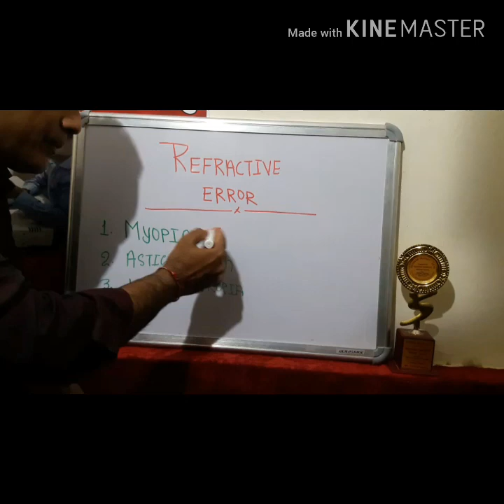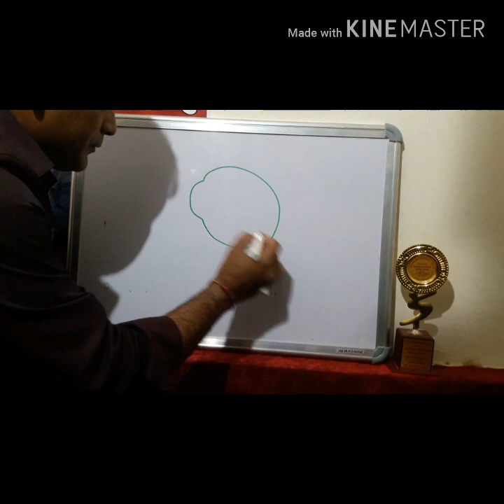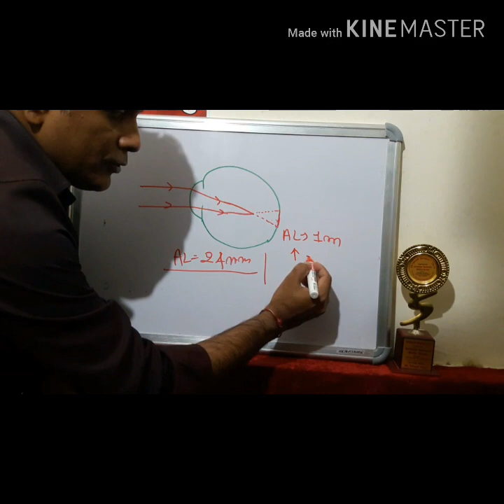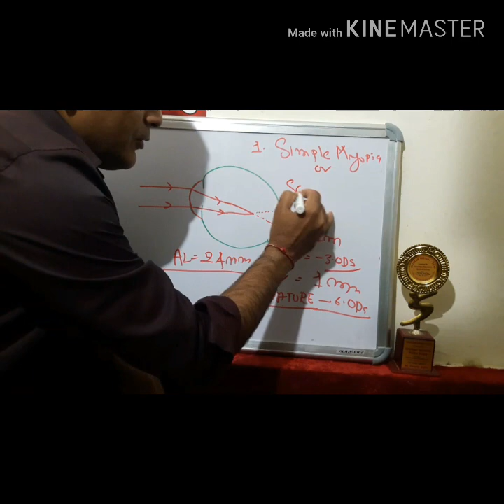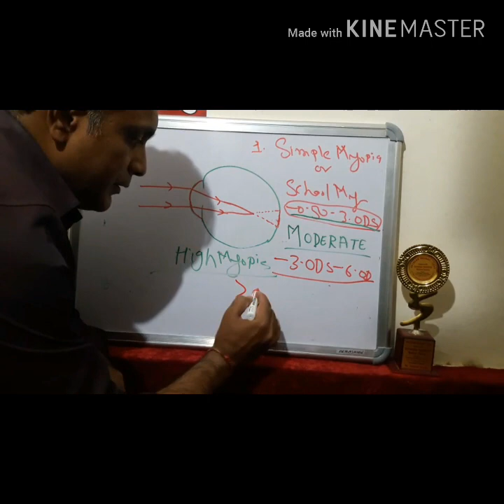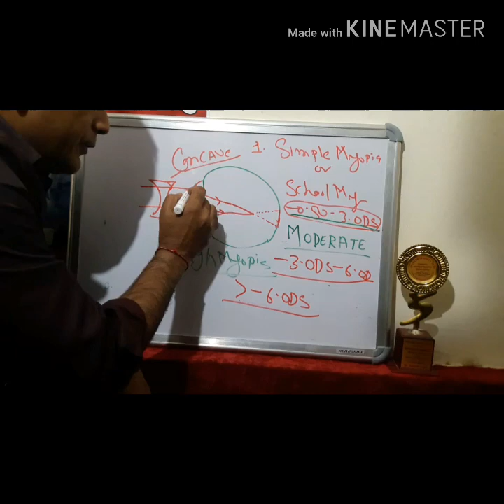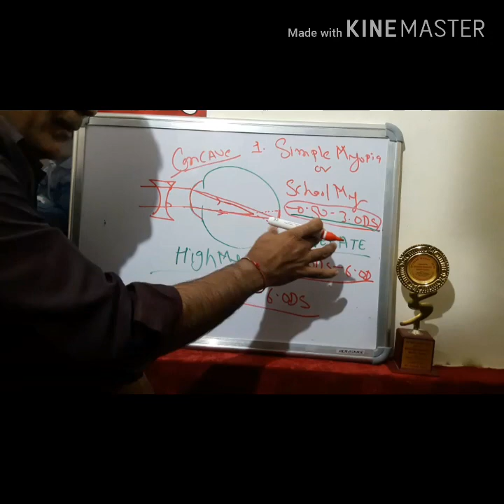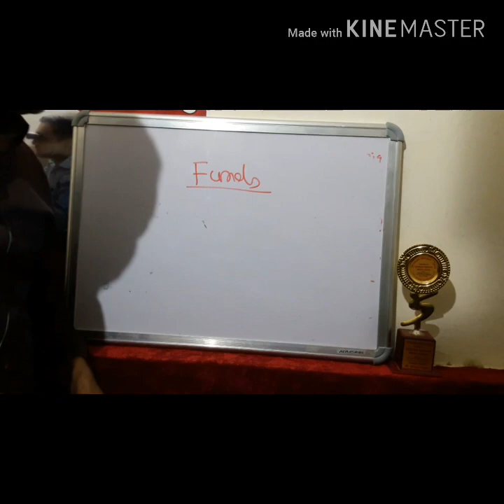Refractive error and myopia Part 2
MYOPIA: When incident parellel Rays focus in Front of the Retina,When accommodation is rest.
In refractive error mostly found. specially in school going children , in other words we say School myopia also.
myopia also two Types
1. Axial myopia: when axial length increase 1 mm, -3.0D WILL PRODUCE
2. CURVATURE: WHEN 1 mm curvature  will change then -6.DS will power produce.
Basically Myopia can be Devide in three  Part
1. Simple Myopia = -0.50DS to -3.0D
2. MODERATE = -3.0D to-6.0D
3. High myopia = more then -6.0D
IN the case of high myopia we will advice lor consult to Ophthalmologist fir Retina check up.